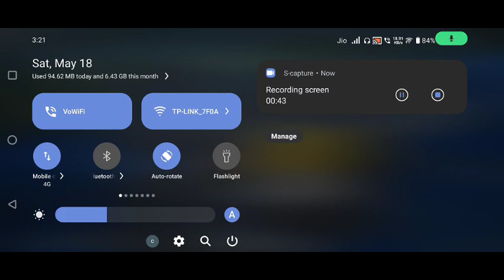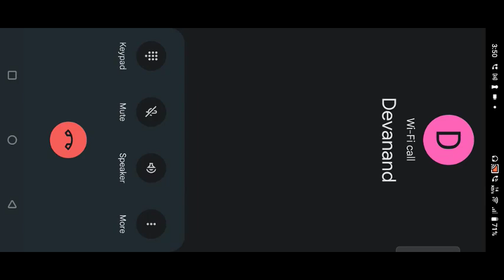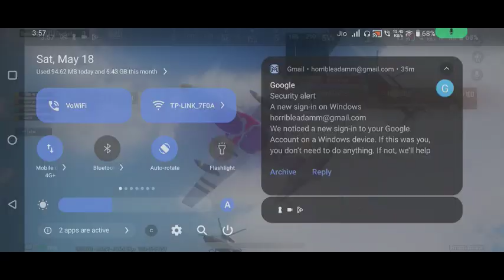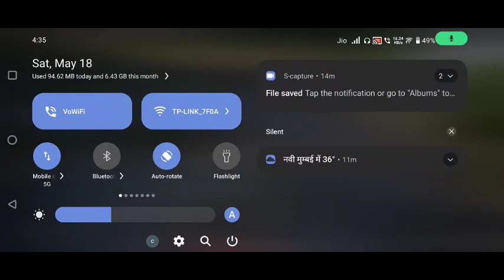what if deku descent into vigilantism || part 1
Author name :
Andie_02

Gameplay used in this video is mine from Dying Light .